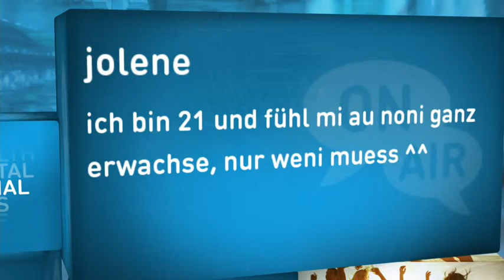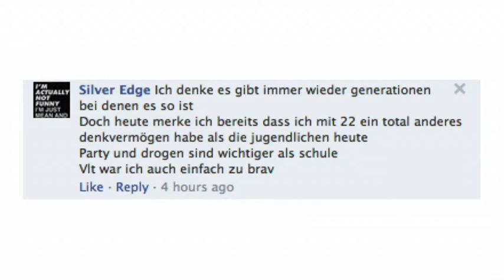"Party & Drogen sind wichtiger als Schule!"(4/6)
Sex, Drugs & YOLO!

Lina Hodel stand Sarah Red und Antwort wenn es um uns, die heutige Jugend, ging. Ob Drogen, Alkohol, Schule, Liebe und noch vieles mehr: Lina weiss BEscheid. Den ihr Buch "Die heutige Jugend gibt es nicht!" befasst sich mit vielen Themen die die jungen Menschen von Heute beschäftigt.

joiz Facebook: joiztv
joiz Twitter: joiztv
joiz Instagram: joiztv
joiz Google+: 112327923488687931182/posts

joizid:3272832